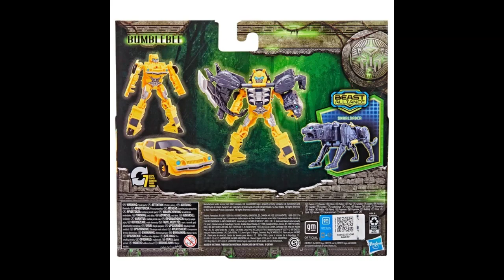Transformers Rise of the Beasts movie toys collection - Hollywood movie toys - Hollywood movie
Transformers Rise of the Beasts movie toys collection - Hollywood movie toys
Transformers Rise of the Beasts movie toys collection - Hollywood movie toys 2023
Transformers Rise of the Beasts movie toys collection
Transformers Rise of the Beasts movie toys
Transformers Rise of the Beasts movie toys 2023
Transformers Rise of the Beasts movie
New Hollywood movie
New Hollywood movie toys
Hollywood movie
Hollywood movies
Hollywood movie toys collection ideas - Hollywood toys - Hollywood movie toys - Hollywood movie